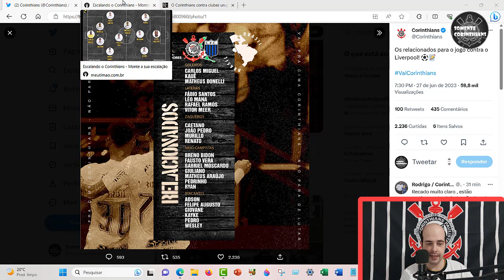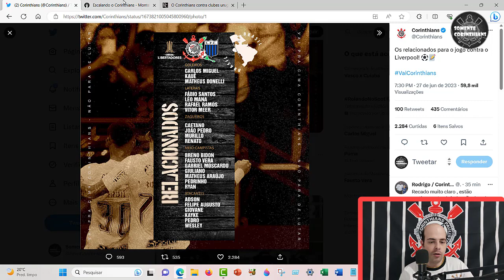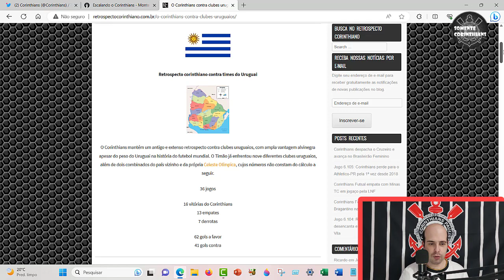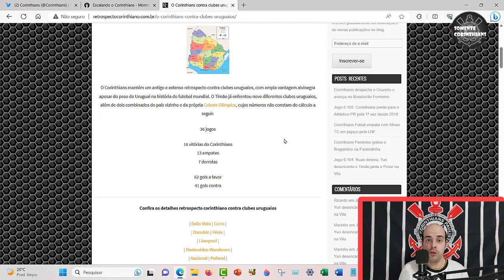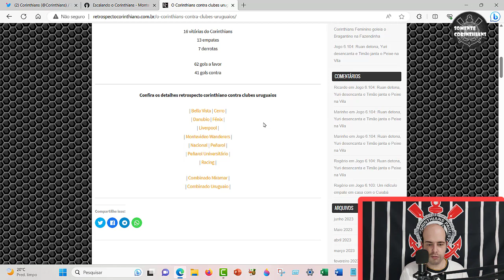TIME RESERVA | Pré-jogo - Corinthians x Liverpool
Confira o pré-jogo de Corinthians x Liverpool-URU, jogo válido pelo último jogo da fase de grupos da Libertadores 2023. Incluindo relacionados do timão para a partida, possível escalação e retrospecto.

VAI CORINTHIANS